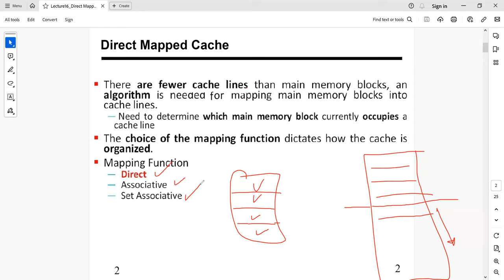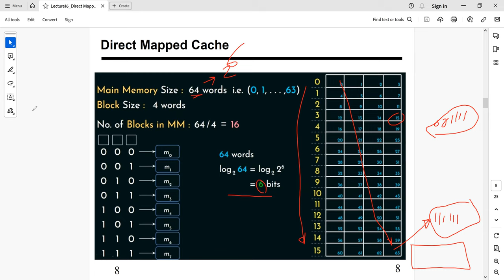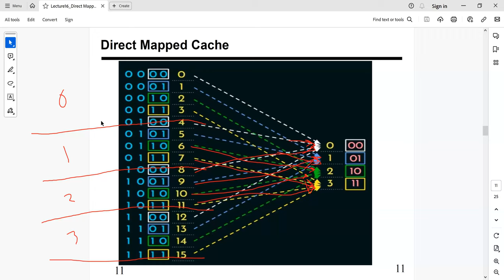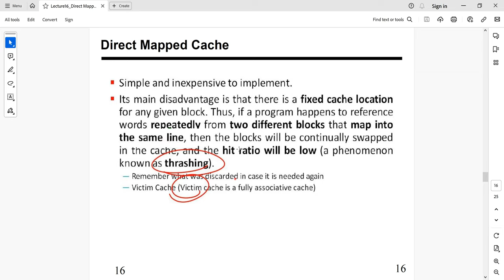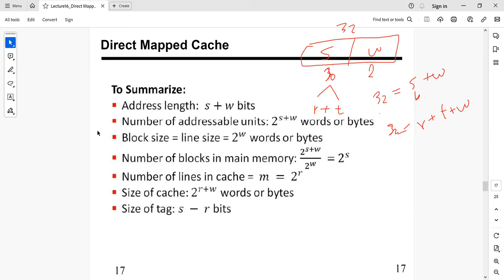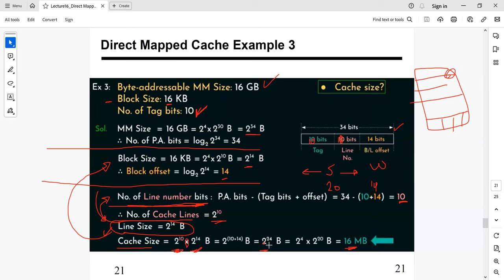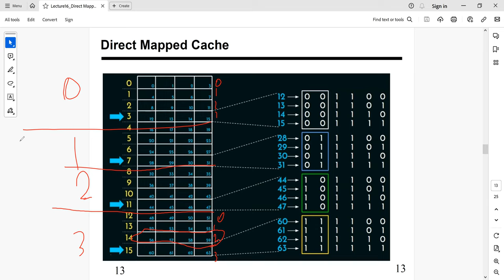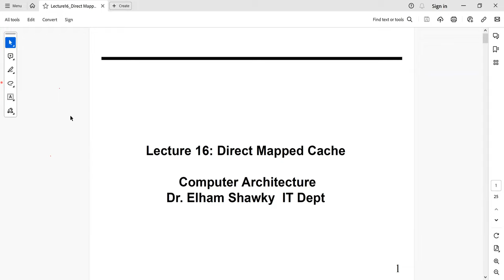Lecture 16 Direct Mapped Cache بنية الحاسب بالعربي